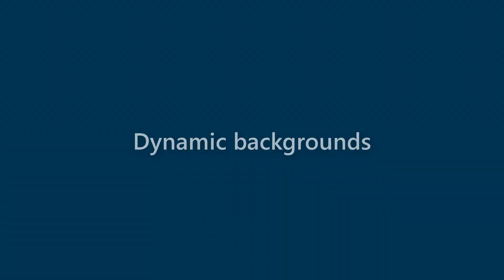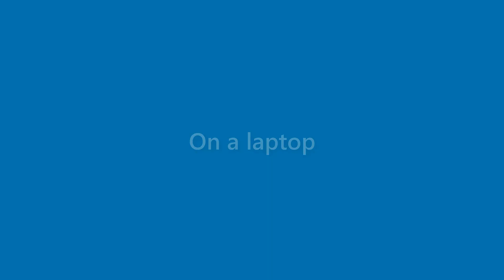Lorenzo Anderson - appearance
Name Look - Lorenzo Anderson - appearance. In this video we present "Lorenzo Anderson" name look and feel in various scenarios.
This video will cover:
How does "Lorenzo Anderson" look as a personal letterhead?
How does "Lorenzo Anderson" look on a business card?
How does "Lorenzo Anderson" look on a computer/laptop screen?
How does "Lorenzo Anderson" look with different background colors?
How does "Lorenzo Anderson" look with various fonts?